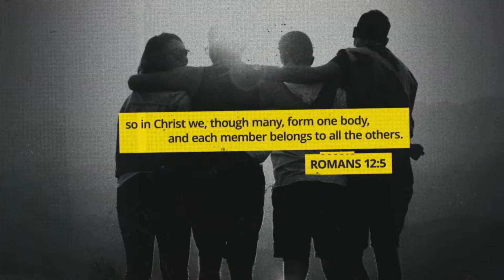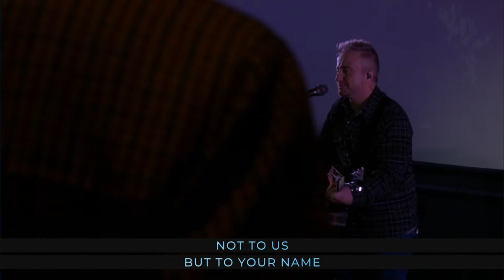Copy of Cradle To Crown Pt. 3 // Pastor Brad